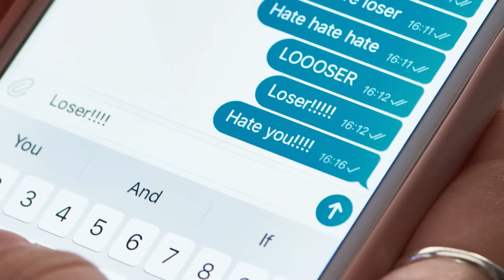Kat Timpf | Sex, Politics, Religion, Death | Full Episode | Ep. 202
Welcome to the Pretty Intense Podcast. Today on the show is Kat Timpf. She is a comedian, NYT Bestselling Author, cohost of the show, "Gutfeld" on Fox, a contributing editor at Fox News, and has also worked on Barstool Sports. I feel like you can't get two different worlds then Fox News and Barstool Sports. Kat has a book just released called, "You Can't Joke About That " This was the perfect launching point for this interview, to talk about stuff that we don't normally get to talk about, like sex, politics, religion, death, sickness. We are laughing at all the taboo topics. It is through talking about things that we begin to understand things, and each other. We are also able to process those aspects of life better, through talking and laughing. We should feel comfortable with feeling uncomfortable, to learn and to grow. Learn to get over yourself, and heal through laughter. We hope you enjoy this episode.

00:00 - Intro
04:00 - Politics
08:00 - You Can Joke About Anything
10:00 - The Danger Of Comedy
16:00 - Cancel Culture
20:00 - Social Media Issues
25:00 - Joking About My Health Issues
28:00 - Why Religion Sucks
35:00 - Let's Talk About Sex
43:00 - My Biggest Fear
47:00 - Working For FOX
55:00 - Where Is Social Media Going

Kat Timpf is the cohost of Gutfeld! and a Fox News contributor. She has worked at National Review and Barstool Sports and was a stand-up comedian long enough for this to be her third time quitting. You may recognize her from her more than ten years studying and writing about speech, or from being the worst waitress you’ve ever had. She lives in New York City with her husband, Cam, their dog, Carl, and her cat, Cheens.